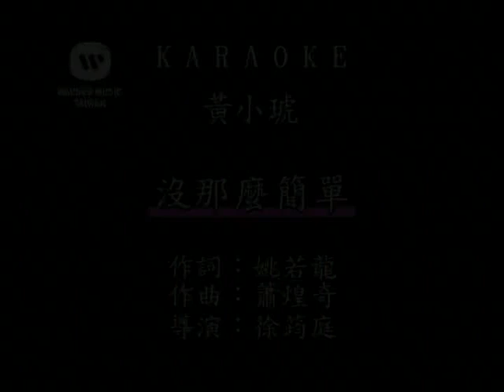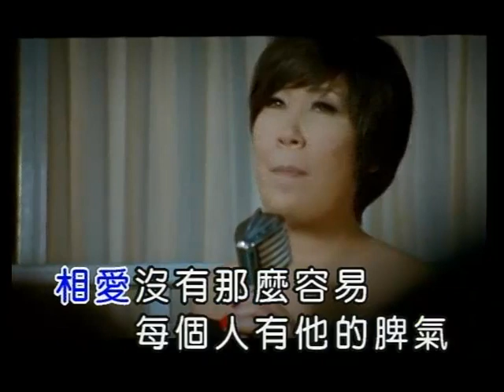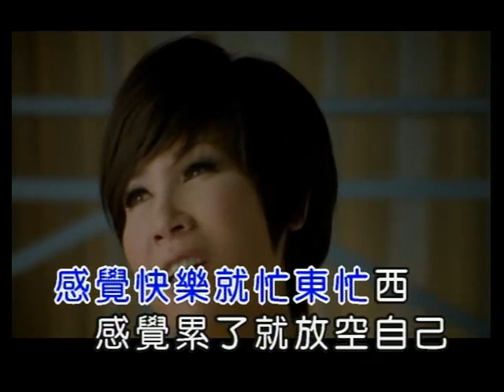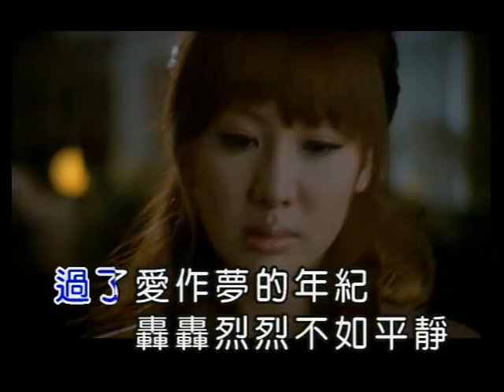黄小琥 《没那么简单》 国语【music video】